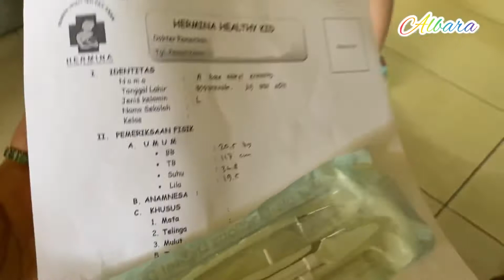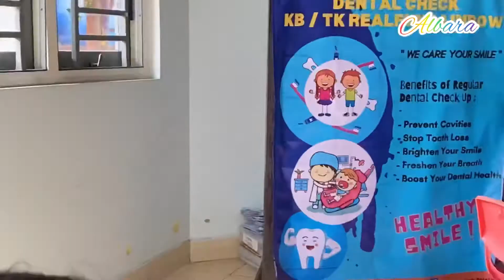Healthy check Realfunrainbow oleh RSIA HERMINA salatiga